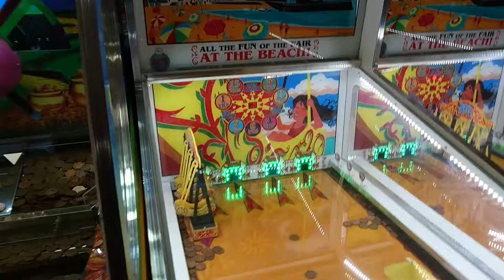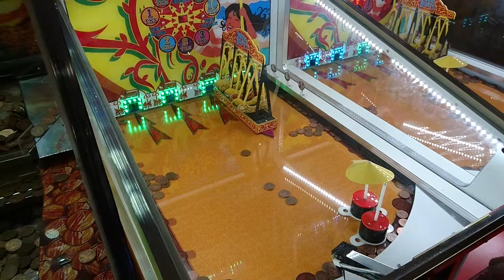Swings And Roundabouts Ticket Arcade Machine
Playing Swings Swings & Roundabouts ticket machine in the arcades at Brean Theme Park